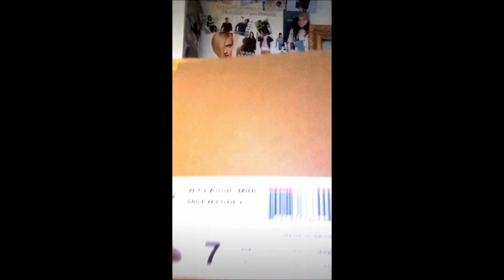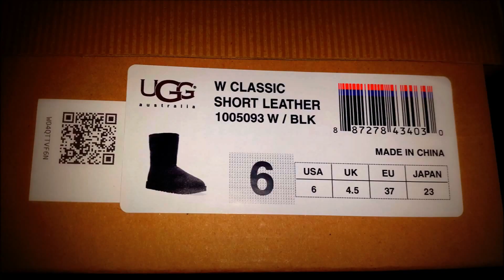UGG UNBOXING/REVEAL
I got my first pair of UGGS ! I'm so happy with my purchase that I decided to make a video

These are what I got with the Link under them:

Women Classic Mini- Gray size 7

Women Classic Leather- Black size 6

Are you thinking about getting these but don't know how they look ?
Look out for more videos like this & also my Fall/Winter Haul
-Meme